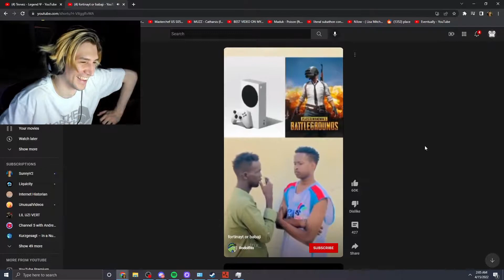XQC Makes Pokimane CRY Because Of This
XQC Made Pokimane CRY Because Of This